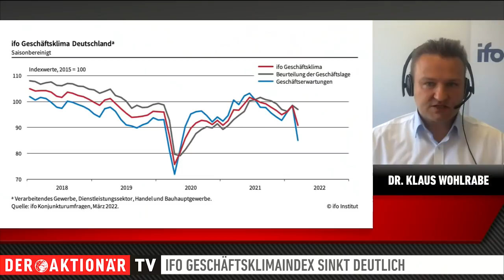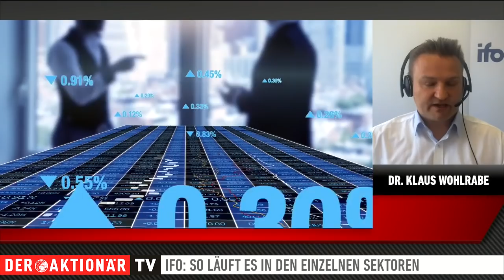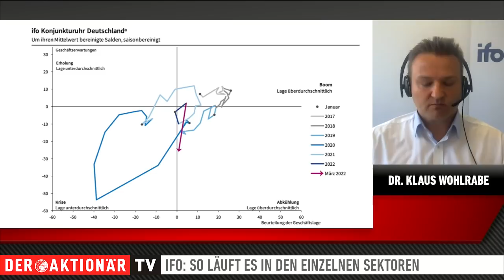Dr. Klaus Wohlrabe: Ifo Geschäftsklimaindex eingebrochen - das kommt auf die deutsche Wirtschaft zu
Das ifo Institut hat heute seinen Geschäftsklimaindex vorgestellt. Die Stimmung hat sich deutlich verschlechtert. Das Baromter brach von 98,5 Punkten im Februar auf 90,8 Zähler ein. Dr. Klaus Wohlrabe vom ifo Institut verweist auf den Krieg in der Ukraine.

Vor allem die Erwartungen sind historisch eingebrochen, sogar stärker als bei Ausbruch der Corona-Krise. Auch die aktuelle Lage beurteilen die befragten Unternehmen pessimistischer. Laut Wohlrabe liegt das insbesondere an der Unsicherheit, die der Krieg mit sich bringt. Ob jetzt auf die deutsche Wirtschaft schwere Zeiten zukommen, erfahren Sie im folgenden Interview.